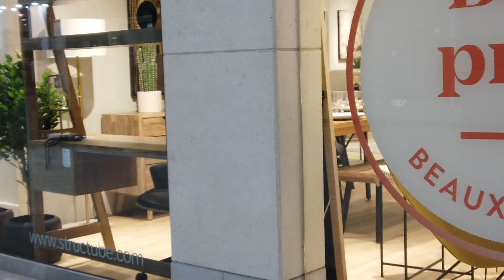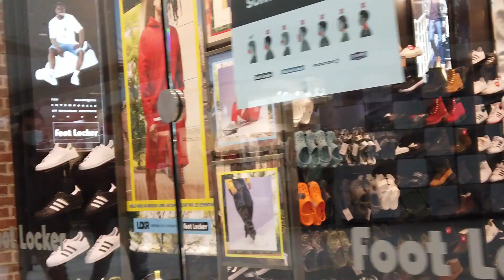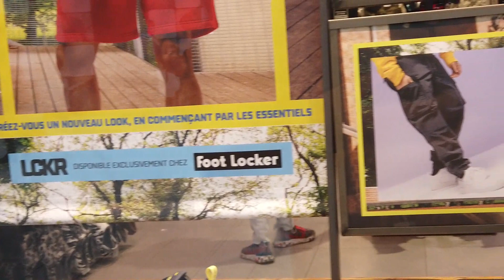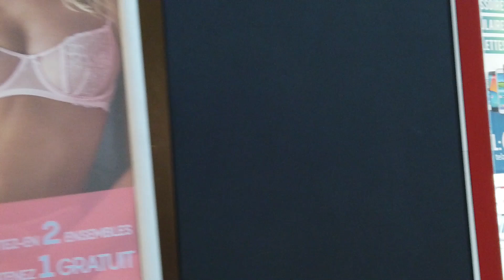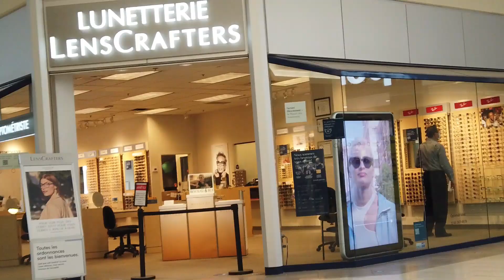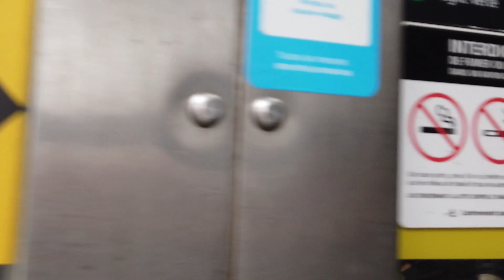window shopping@Carrefour Angrignon ...awesome! BioMW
Window shopping is an awesome activity to spend time in a shopping centre good for the eye bad for the pocket..lol